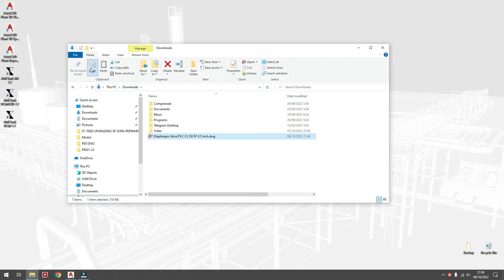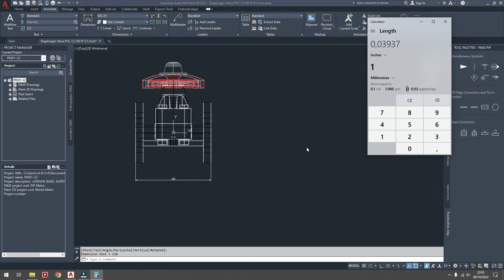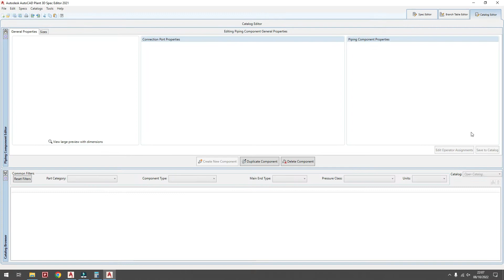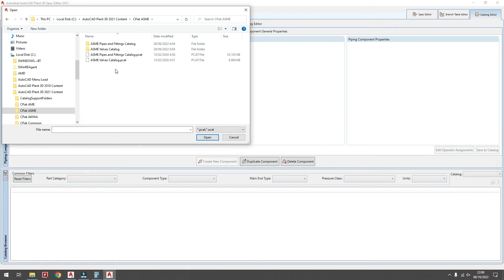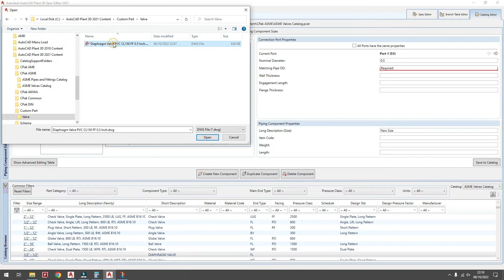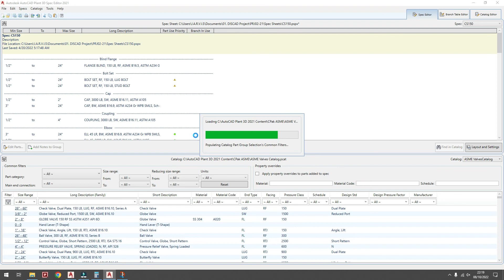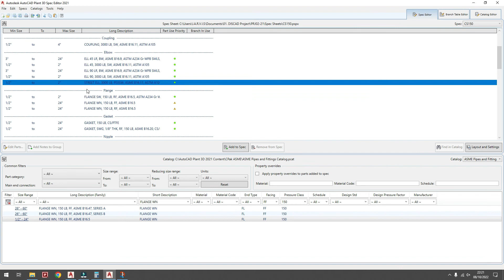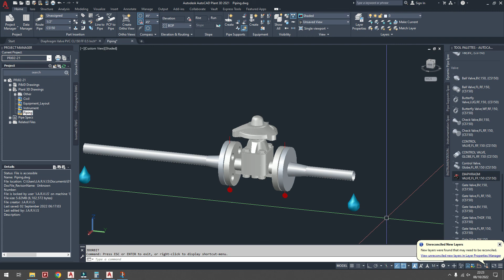Autocad Plant 3D - Custom Diaphragm Valve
Jasa AutoCad Plant 3D:
  - Piping Design
  - AS-Built Drawing
  - Setup Project
  - Custom Catalog and Piping spec
  - Custom Equipment, Fitting and Instrumentation

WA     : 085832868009